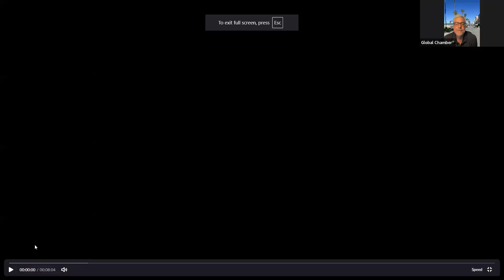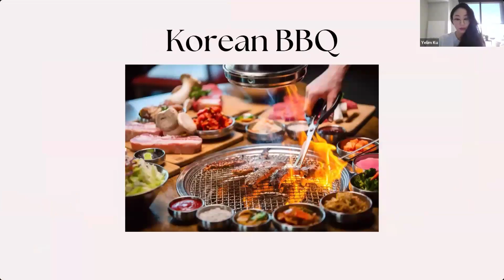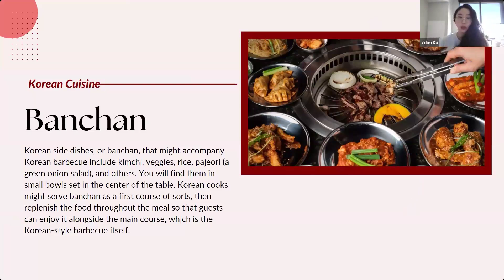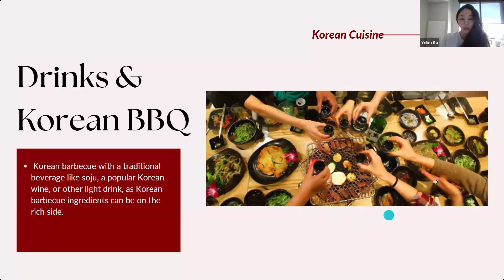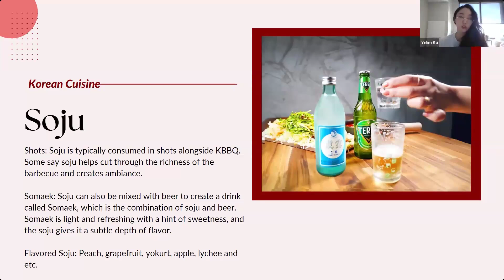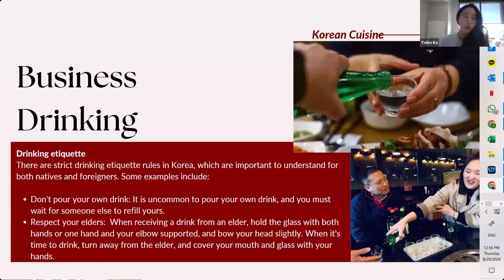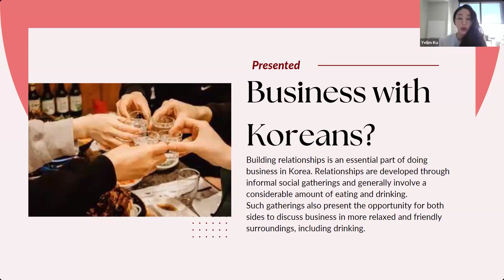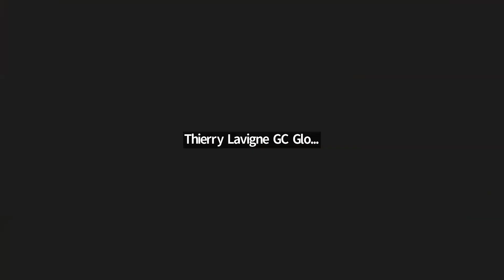Globinar Virtual Global Dining - Korean Cuisine